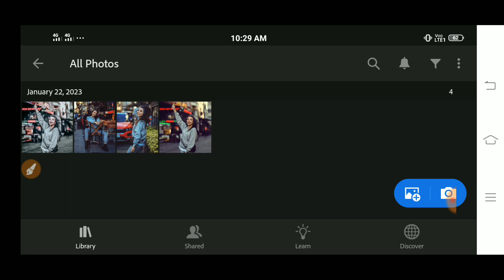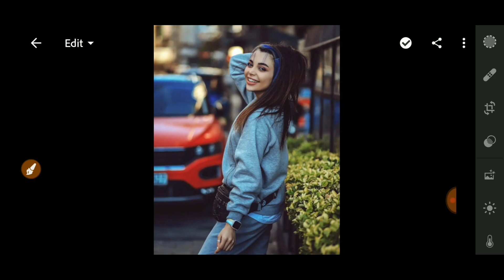How to Edit Cinematic Street - Lightroom Mobile Presets DNG | Street Photography | Urban Photography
How to Edit Urban Cinematic Photography - Lightroom Mobile Preset And Tutorial | Urban preset
Premium Lightroom Presets for Urban Photography — SILVER CINEMATIC | Street Preset for Lightroom
Lightroom mobile URBAN CINEMATIC TONE Color Grading | Urban tone lightroom mobile presets
Urban - Matte Black | Lightroom Mobile Premium Presets | How to Edit | Free DNG

Music Credit
➤ Download Track: